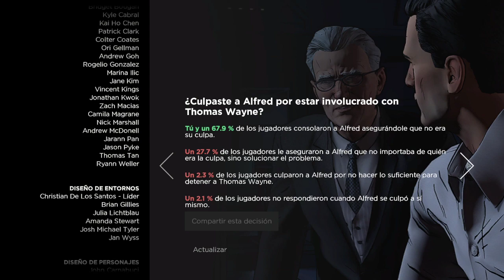Batman: The Telltale Series / Parte 16 y Final / Se acabo esta historia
Bienvenidos un dia mas a mi canal con Batman: The Telltale Series... En este capítulo vereis como ya se acabo esta serie de batman, por lo menos este juego, habrá mas